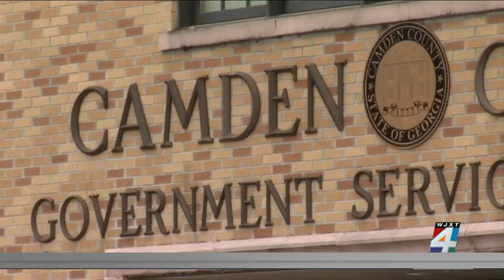Camden County Spaceport goes to Georgia Supreme Court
The Georgia Supreme Court will hear arguments in the fight over plans for a Camden County Spaceport. This comes after voters blocked the county from buying land for the spaceport in a special election back in March.